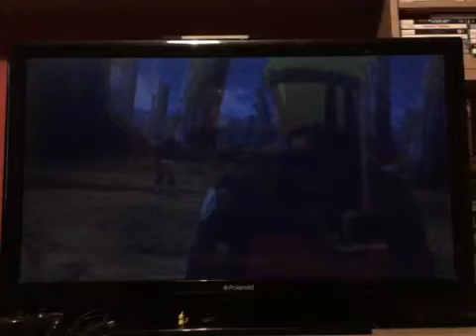Let’s Play Naruto Shippuden Ultimate Ninja Storm 2: Episode 32: Kakuzu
We take on THAT ONE BOSS